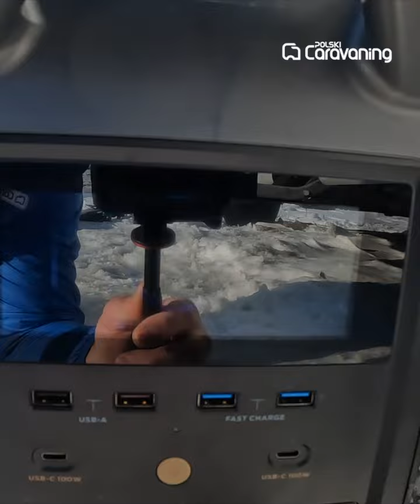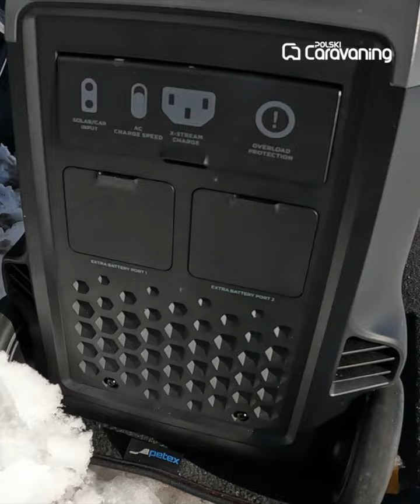ECO FLOW PRO to olbrzymi power bank, do którego możesz podłączyć nawet kampera.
W dobie elektryfikacji wszystkiego potrzebujemy na pokładzie kampera coraz więcej prądu.
Stojąc na campingu przy podłączeniu do słupka problem znika.
Skąd jednak wziąć prąd, gdy stoimy np. w lesie na dziko. Nasze solary nie produkują energii a zamontowany na pokładzie akumulator ma tylko 100Ah.
Z pomocą przychodzi mobilny bank energii @EcoFlowTech .
My na potrzeby stworzenia materiałów otrzymaliśmy ECO FLOW PRO, czyli 3,5 KW energii.
To tego urządzenia można bez problemu podłączyć kampera i korzystać 2-3 dni , w zależnosci od potrzeb energetycznych.
Tego power banka możemy ładować z gniazdka lub ze stacji ładowania samochodów.
Resztę dowiecie się z filmiku.